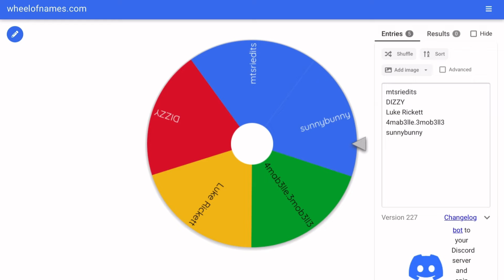Picking the collab winner!!